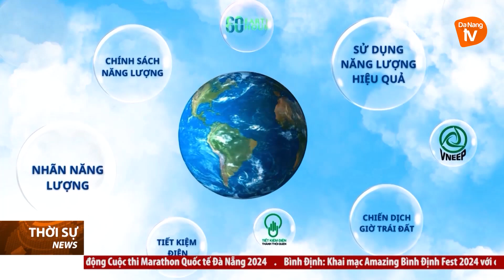TIẾT KIỆM ĐIỆN PHẢI THÀNH THÓI QUEN